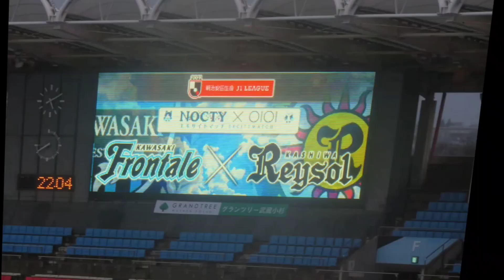田中碧のオフザボールに密着 2021/03/13 川崎フロンターレー柏レイソル 等々力競技場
2021/03/13 川崎フロンターレー柏レイソル 等々力競技場